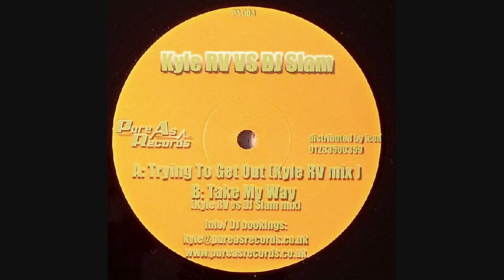Kyle RV - Trying To Get Out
[Wigan Pier / Bounce]